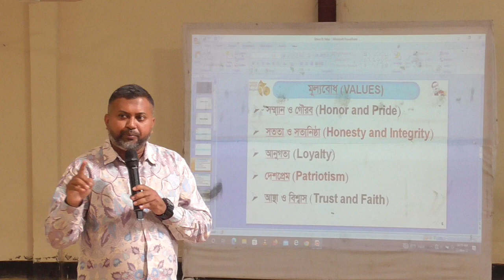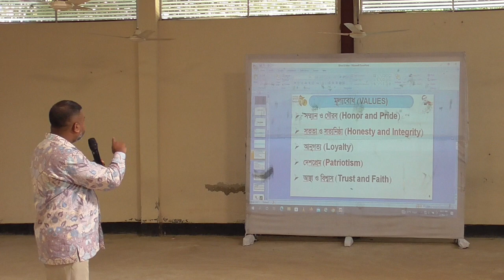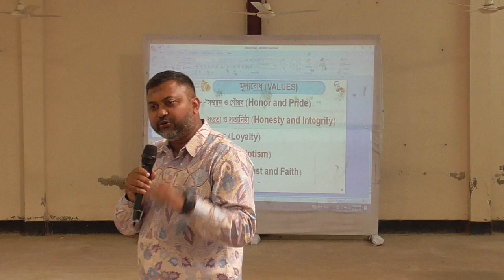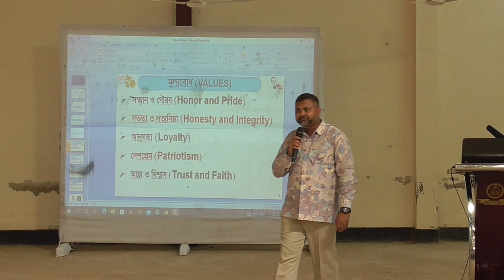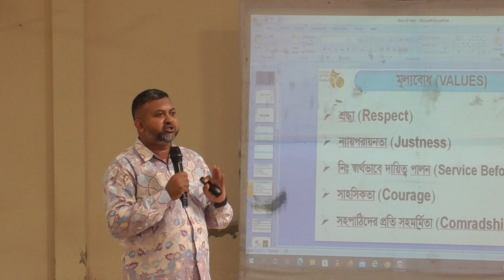Digital Pathsala : A Motivational Lecture on Ethos & Values